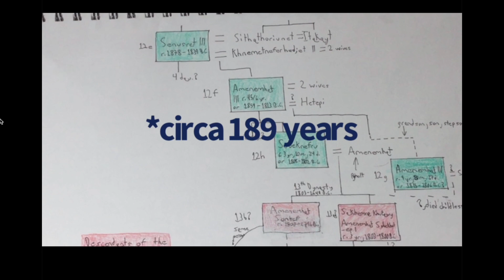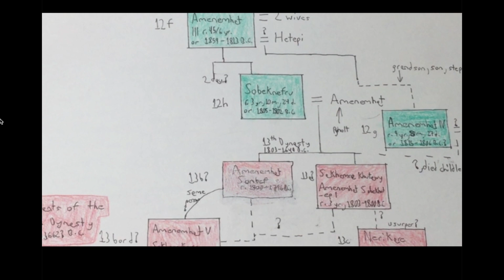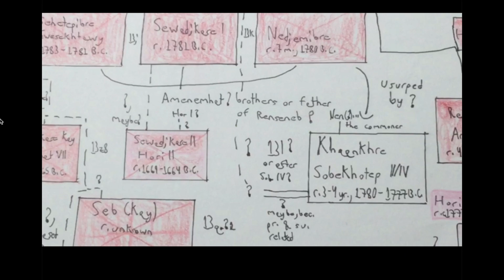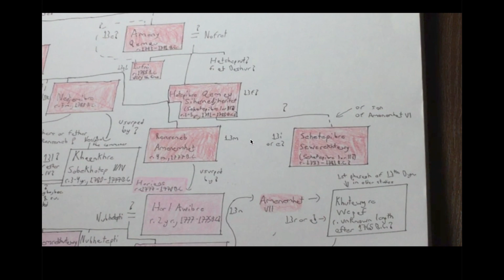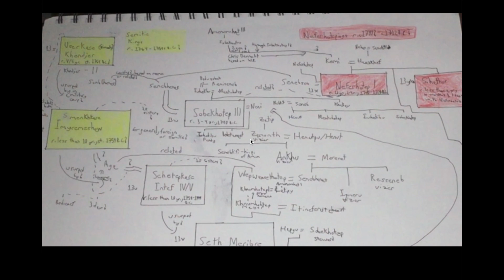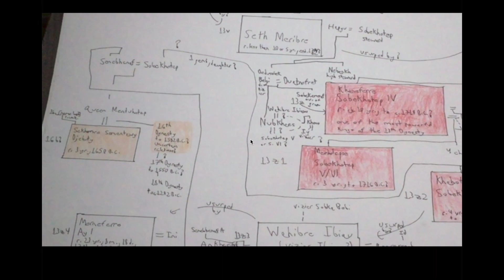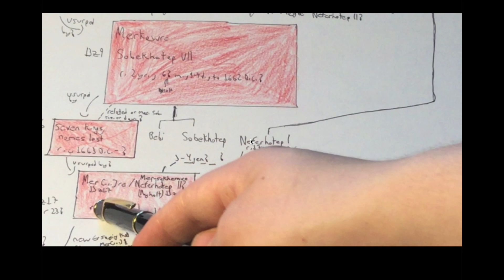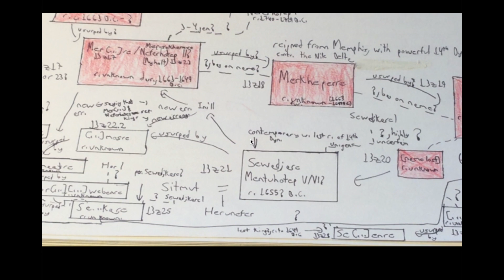13th Dynasty Family Tree - Hidden Genealogies #2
Sorry for the centered mouse. The majority of scholars say that the 13th Dynasty was made up of usurpers, but some like Kim Ryholt state that the dynasty was not made up of mostly relatives, but also was descended from the 12th Dynasty, which is a new concept, however, he did order the Second Intermediate Period kings. However, for some kings, there is no dynastic relation and I either hypothesize a relation or do not based on the name and another factors. Hello, I am THEBRICKBUILDEROFHISTORYANDCHESS. I mainly focus on a variety of historical topics but can cover anything in history stretching from Sumer to the present and chess.
List of kings:
Sobkhotep I
Sonbef
Nerikare
Amenemhet V
Qemaw
Hotepibre
Iufni
Amenemhat VI
Sehotepibre
Nebnun
Sewadjkare
Nedjemibre
Sobkhotep II
Ranisonb
Hor I
Khabaw
Djedkheperew
Seb
Kay
Amenemhat VII
Wegaf
Khendjer
Imyremeshaw
Intef V
Seth Merybre
Sobkhotep III
Neferhotep I
Sihathor
Sobkhotep IV
Sobkhotep V
Sobkhotep VI
Ibiaw
Aya
 Ini
Merhotepre
Sewadjtew
Ined
Hori II
Sobkhotep VII
(several kings lost)
Mer...re
Merkheperre
Merkare
Monthhotep V
... mosre
Ibi ...maatre
Hor (...?) ...webenre
Se...kare Sankhptahi
Seheqenre ...re
Se...enre
Kings whose position or identification within the Thirteenth Dynasty is uncertain
Ini Mershepesre
Neferhotep II Mersekhemre
Sonbmijew Sewahenre
Sekhaenre ...s
Sources: Helpful lists-Taken from Turin/other King Lists, Josephus and Church Historians Eusebius and Julius Africanus, who recorded Manetho,
Darrell Baker encyclopedia
Dodson and Hilton family trees